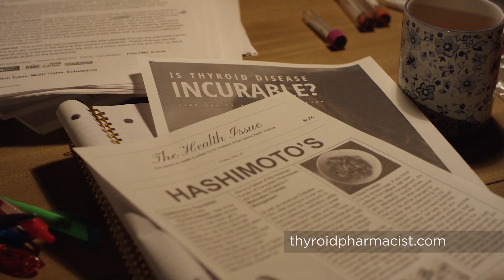Dr. Izabella Wentz Media Highlights